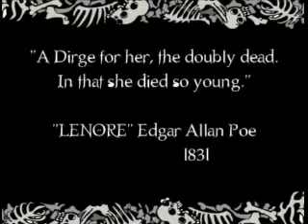Lenore Episode 24 Dead Bed